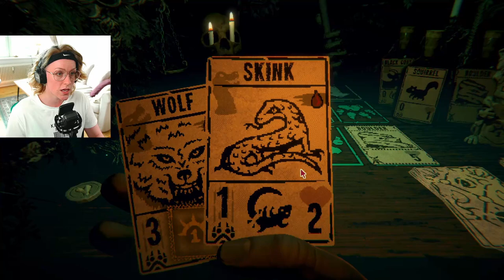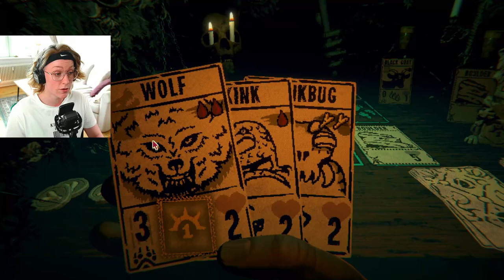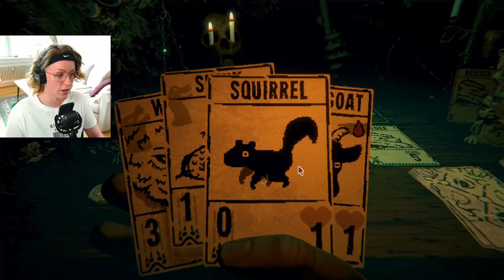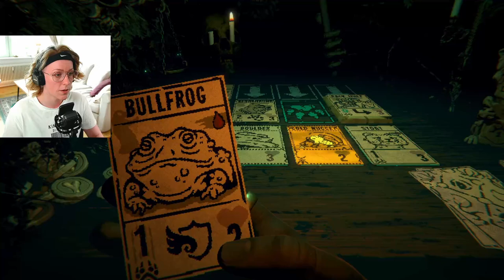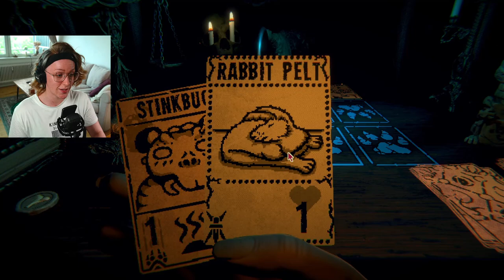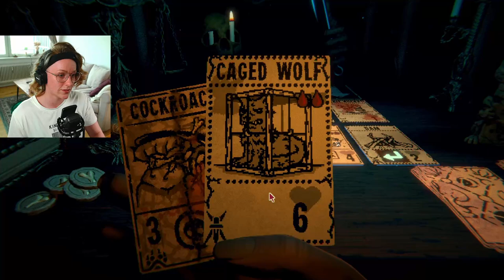My Cards are OP! | Inscryption PT3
Making your own card in Inscryption can REALLY give you an upper hand!

Inscryption is a MUST PLAY game I was recommeded to me as I was looking for a game like Buckshot Roulette, which I LOVED.

I remember seeing YouTubers like Markiplier play Inscryption around it's release, and thought it looked boring and bland as it was "only a card game". My taste in games have grown since then. I've never been happier to be wrong about a game. Also, what secrets are in the cabin?

Enjoy Inscryption playthrough PT3, as our first playthrough on the channel! I can't WAIT to play more!

⭐ Chapters:
00:00 - Not Good the Second time
03:16 - Totems in Inscryption?
44:23 - Solulu:
52:22 - The TRAP

⭐ Retro Gaming, Made Handheld